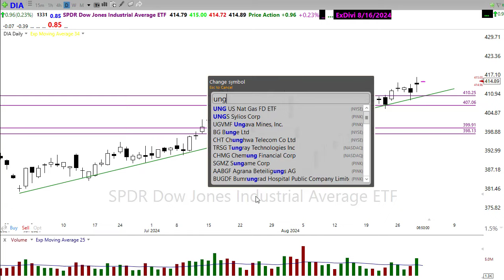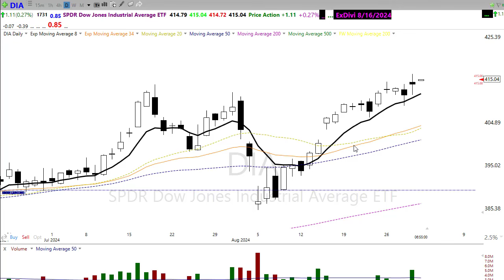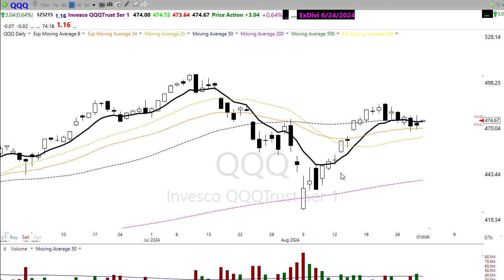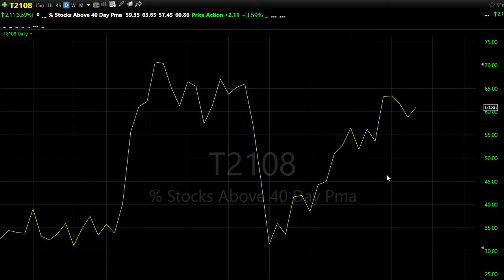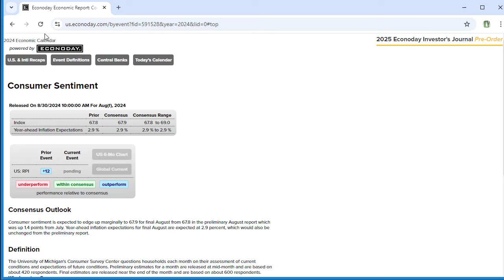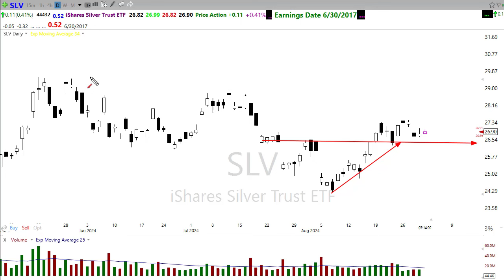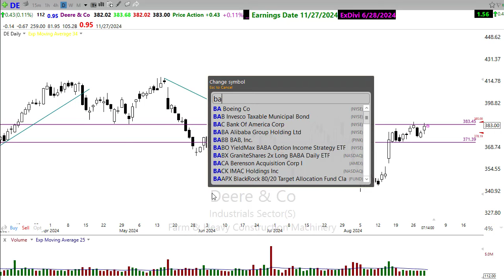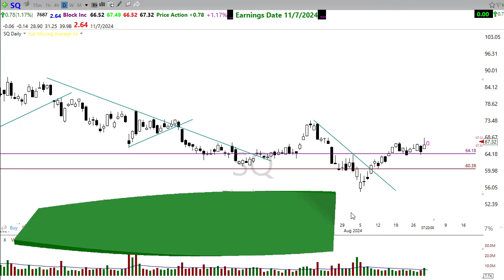Morning Market Prep | Stock & Options Trading | 8-30-24